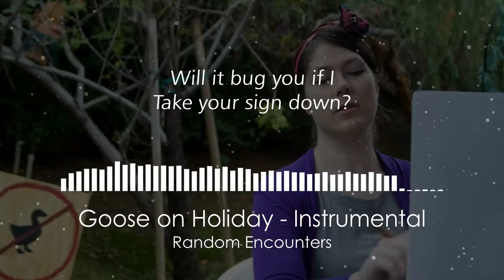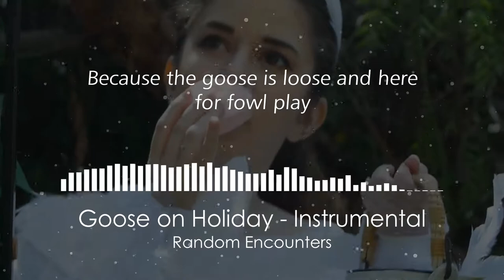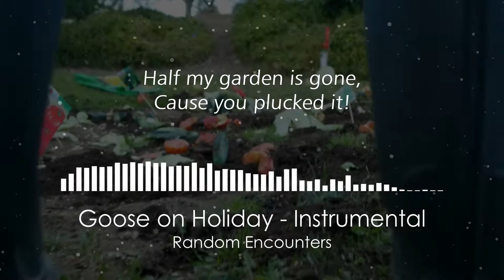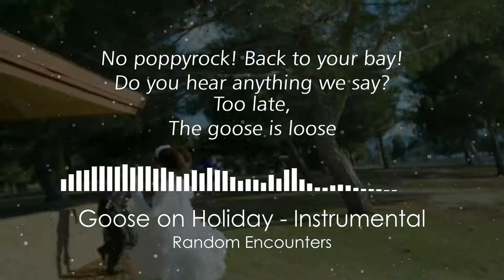Goose on Holiday - Instrumental Official【Random Encounters】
▸ Original song by Random Encounters

Lyrics:

Is this somebody's stool?
Cause I need it!
What a fine looking fruit
Guess I'll eat it!
Were you using this pipe?
Well, it's mine now!
Will it bug you if I
Take your sign down?

I think I'll take
This rusty rake
And once I break your old broom
They'll both go into the lake!

It'd be a shame
If someone came
Along and threw off your aim
Hey, mate, it's only a game!

Look, here's the gist:
My evil list
Consists of ways to cause mayhem
And put pants in a twist!

The folks I've goosed
Have now deduced
That since they locked me away
The geese have come home to roost!

You'd better lock your gates and hide your lingerie
From your friendly bird of prey
Because the goose is loose and here for fowl play
I'm a goose on holiday!

Hey, that radio's nice
And I want it!
Lovely ribbon you've got
I'ma flaunt it!
This harmonica needs
Me to tune it!
That's a beautiful rose
Time to prune it!

Hear that crash?
It's your trash
Oh, I'll be back in a flash
To make you waste all your cash!

I'm in your hedge!
Got any veg?
You seem a little on edge
Don't hit your hand with your sledge!

Hey, here's a tip:
Try not to trip
Your shoes can go for a dip
All while I give you the slip!

I'm here to seize
Your ham and cheese
I may just get you all wet
And then escape with your keys!

I hope you come enjoy my manic matinee!
Starring me, your Bird of Prey!
That's right, the goose is loose and causing quite the fray
While I'm here on holiday!

Went to pour me a pint
But you stole it!
And my football's been knicked!
Where'd you roll it?
Half my garden is gone
Cause you plucked it!
And hit me straight on the head
With this bucket!

But we'll be right on your tail
And we're all fit to be tied!

Yeah, you can honk!
And you can flap!
Well, I can eat you for lunch
For making off with me cap!

You broke my fence!
Ransacked the pub!
You trashed the TV boutique!
And left a hole in my shrub!

You smashed my vase!
Untied my shoes!
We've come to take back our stuff
And then get rid of this goose!

That's nice, but (So stay away!)
I'm not sure I (Go on! Be off with you, okay?)
Properly conveyed (We're very done with you today!)
I'm a bird, a (You've caused us all so much dismay!)

Too late (No poppycock! Back to your bay!)
The goose is loose (Do you hear anything we say?)
And likely here to stay (Enough of this absurd display!)
On extended (It's time to make the poultry pay!)
Holiday!